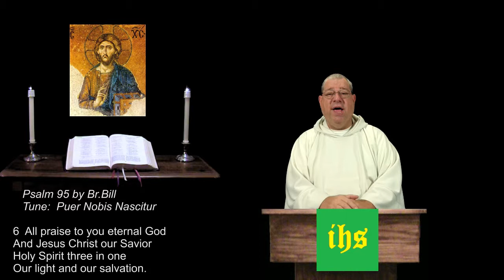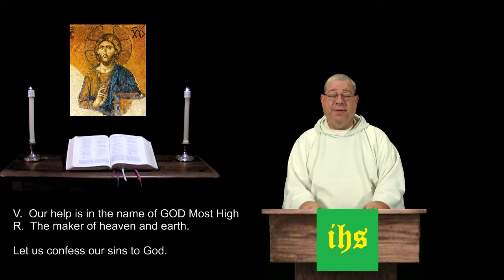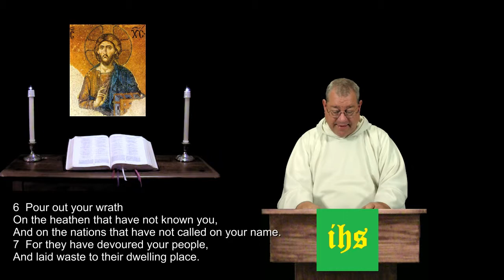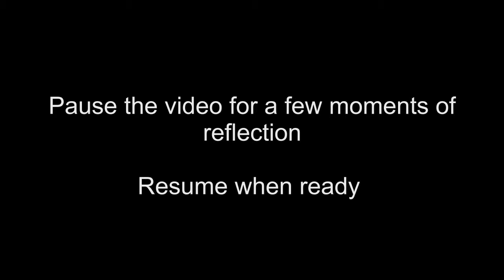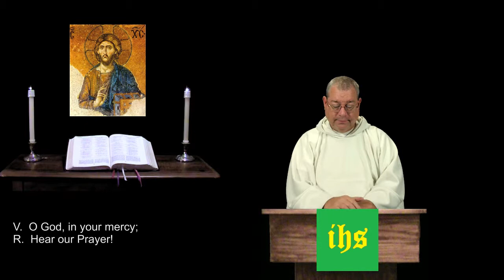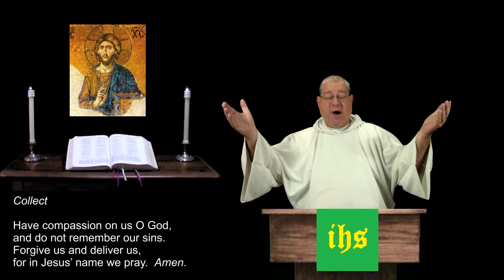10 Feb 2015 Tuesday Night Prayer